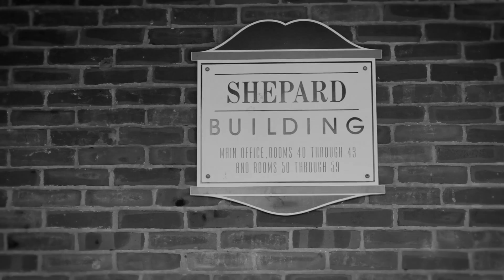Vivir Mi Vida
Vivir Mi Vida starring Marc Anthony